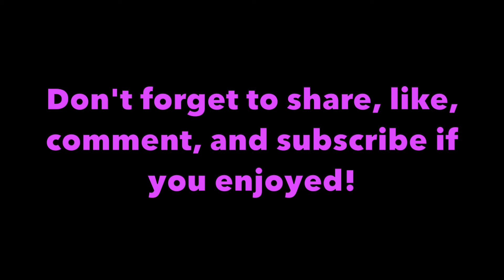Speaking With With Enemy Team | Battlefield 4 M40A5 Hardcore TDM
Some nice snipes with a Wardogs teammate on the other team.

Make Money By Playing Video Games!